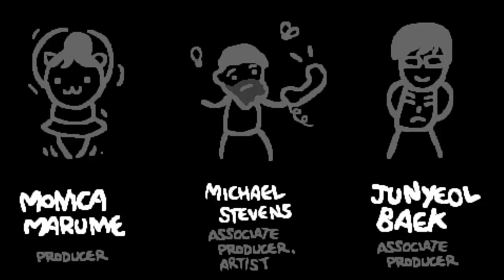BoI Repentance XIX // No Commentary